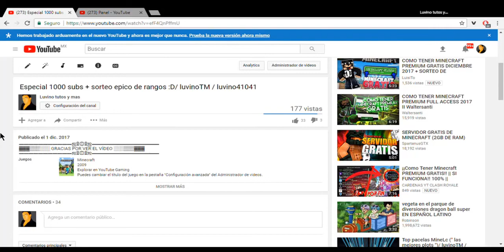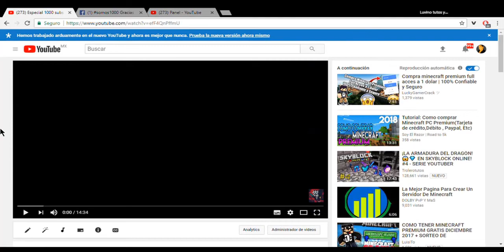matando stiffs Kit PVP MineLc/ luvinoTM / luvino41041